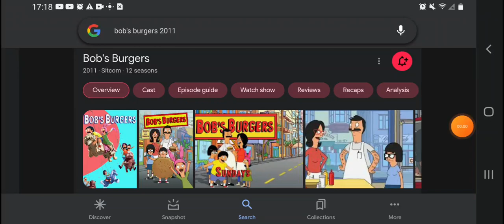Bob's Burgers Rocks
I Watch Bob's Burgers